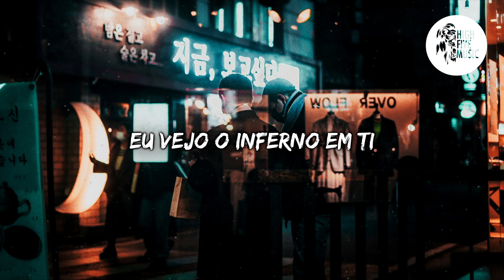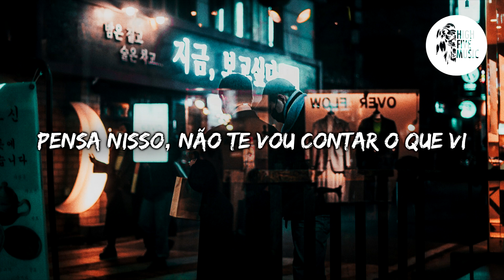Dirty Palm - Oblivion [Tradução/Legendado] feat. Micah Martin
🎵 🎶 HighFiveMusic 🎵 🎶

📷 Wallpaper: Photo by sammy joonhee on Unsplash

✔ Deseja contactar-nos  🎧 🎵 🎶

🎤 Letra:
Quando as luzes se apagam
Eu vejo o inferno em ti
Mas tu não te importas, não
Tu não te importas, não
Preferes apenas ver me a cair

De um quarto de uma milha
Eu posso te ver na chamada
Pensa nisso, não te vou contar o que vi
Quando terminares, verás quem teve tudo
Tinhas tudo

Disseste que querias cair no esquecimento
Esquece o mundo em que vivemos
Cair no esquecimento
Eu vou entrar

Cair no esquecimento
Cair no esquecimento

Não podes dormir quando estás a contar estrelas
Junta tudo
A tua mente não consegue dormir quando deixas passar fome
Mas agora queres me ver cair